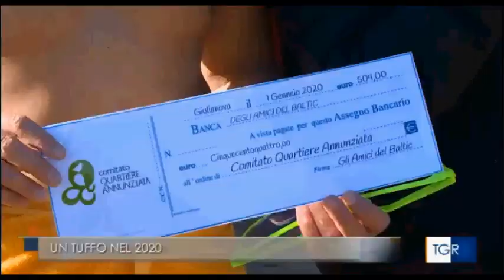Giulianova Primo Tuffo del 2020 Servizio di Gabriele Mastellarini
Giulianova 01 Gennaio 2020